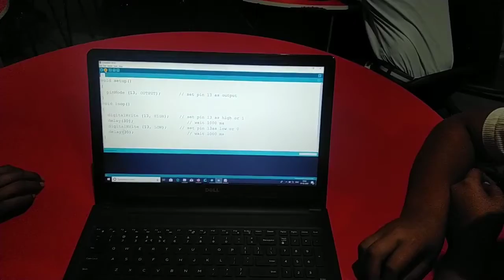Learning Internet of Thing & Physical Computing at Atal Tinkering Lab Sikar BPS Laxmangarh (Sikar)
Learning Internet of Thing & Physical Computing At ATL BPS Laxmangarh
ATAL Tinkering Lab Rajasthan
best ATL in India
best ATL in Rajasthan
science practical Lab Rajasthan
robotics Rajasthan